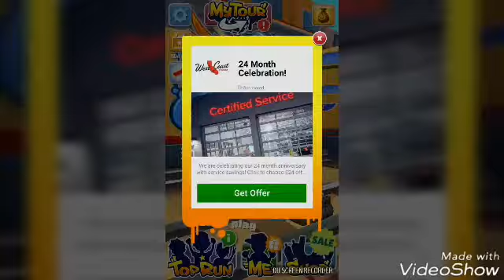5029: Subway Surfers